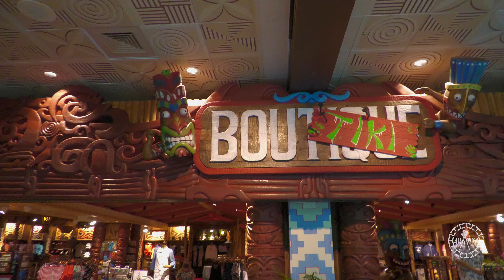Beautiful Walk Around Disney's Polynesian Resort in 4K | Magic Kingdom Resort Walt Disney World 2020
Enjoy the relaxing sights and sounds of Disney's Polynesian Village Resort in 4K UHD 60fps! This was filmed on June 22nd 2020, which was the resorts reopening day.